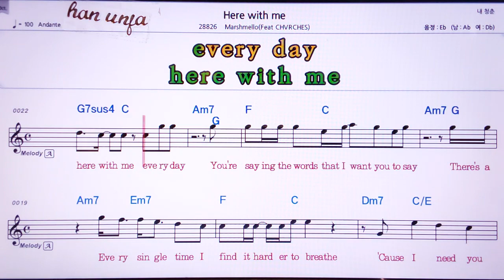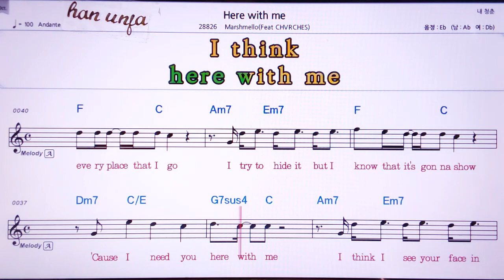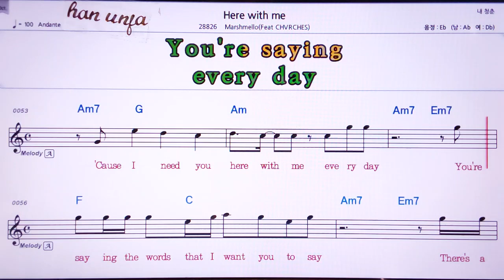💖Here with me/marshmello 👍Karaoke With Sheet Music/MR,노래방, 악보, 코드,